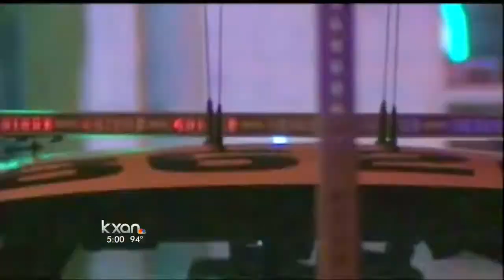Linda Woodman found guilty in manslaughter trial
She's accused of causing a crash in February 2012 that killed a man and injured a woman.